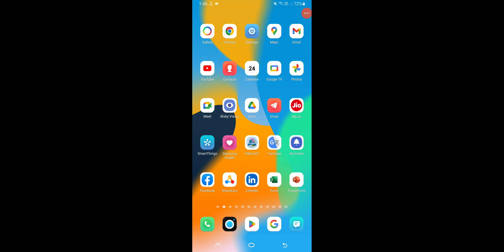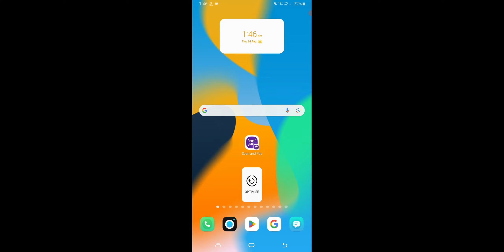WhatsApp Business Group Block Without Exiting in Samsung Phone